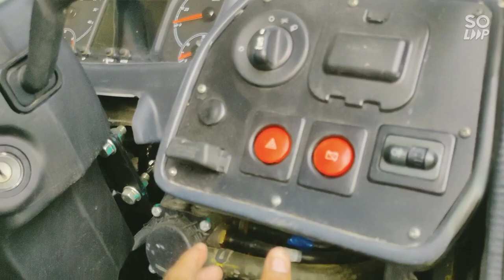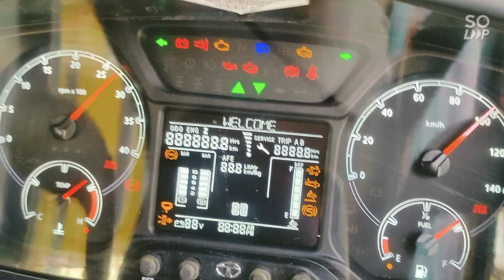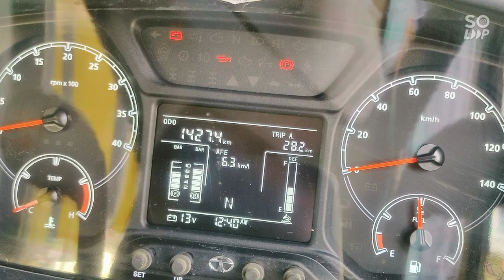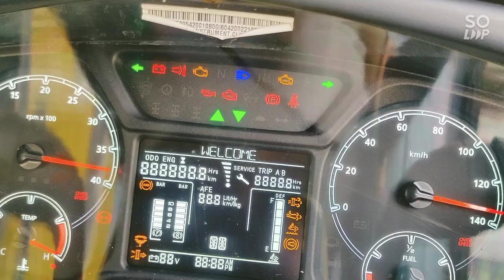NEW TATA MARCOPOLO STARBUS 51+A+D SCHOOL BUS 810/52 bs 6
tata marcopolo starbus school bus bs6 model 3*2 hai seat 52+a+d hai chasis 810/52 par hai   boady tata marcopolo plant ki bani hui hai